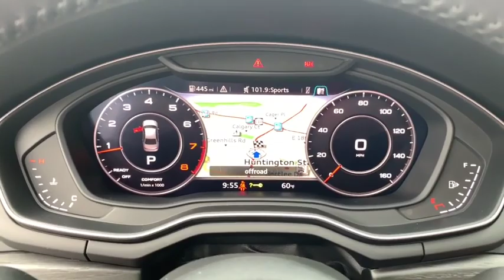2018 Audi A4 Walk-around used, Long Island, Huntington, East Northport, Plainview, NY AU8200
2018 Audi A4 Walk-Around
2018 Audi A4 Premium Plus - Stock#: AU8200 - VIN#: WAUENAF43JA107530

363 E. Jericho Turnpike

AUDI CERTIFIED!! 2018 Audi A4 4D Sedan with the Premium Plus package, Cold Weather package, Rear View Camera, Audi Side Assist, Advanced Key, Bang & Olufsen Surround Sound, and MUCH MORE!!, Navigation and Telematics package, Audi Virtual Cockpit. At Audi of Huntington we provide excellence throughout your automotive purchase experience and look forward to bringing you into our family of satisfied clients. Call us at !Audi Certified pre-owned Details:* Transferable Warranty* Limited Warranty: 12 Month/Unlimited Mile beginning after new car warranty expires or from certified purchase date* 300+ Point Inspection* Warranty Deductible: $0* Includes 24/7 Roadside Assistance including towing & trip interruption reimbursement. Transferability of the Audi CPO Limited Warranty to a subsequent private owner. CARFAX Vehicle History Report.